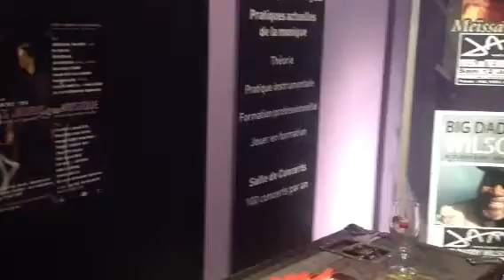Jam ' s Montpellier